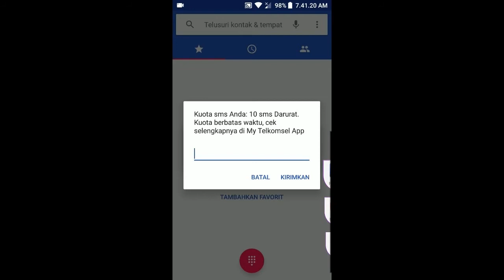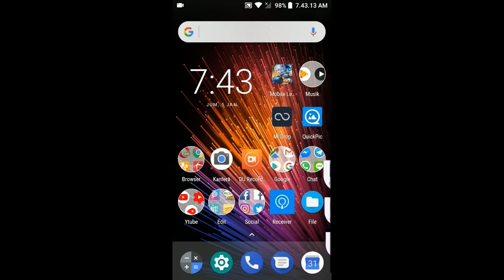Cara cek kuota telkomsel prabayar 2024